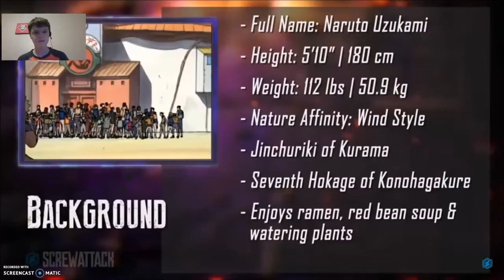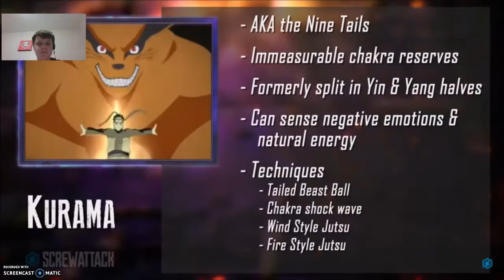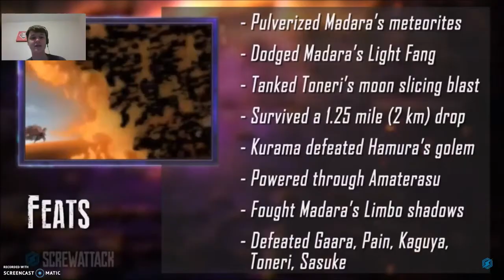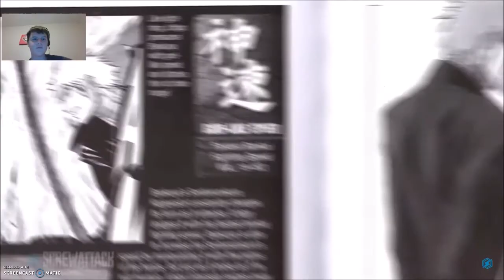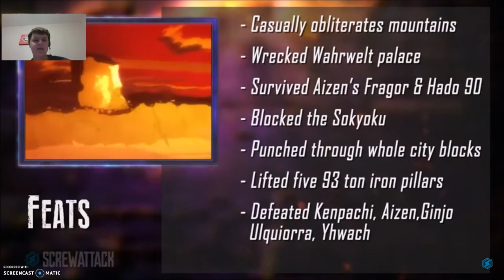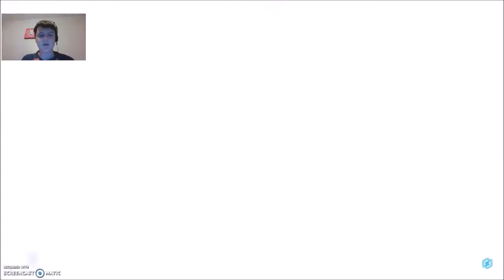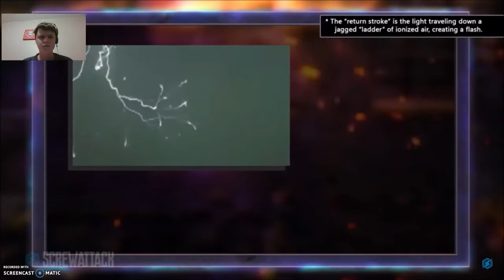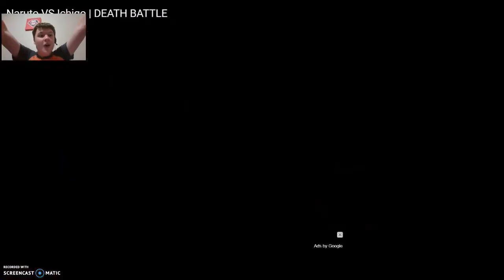DEATH BATTLE REACTION- Naurto Vs Ichigo- Mr. Catface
I forgot to add my intro... crap...
When two iconic Anime/Manga heroes find themselves in a brawl to the bitter end, who will emerge victorious? Find out with me in this reaction.